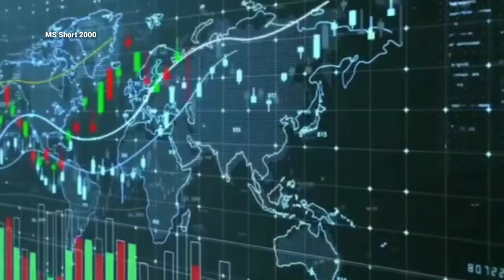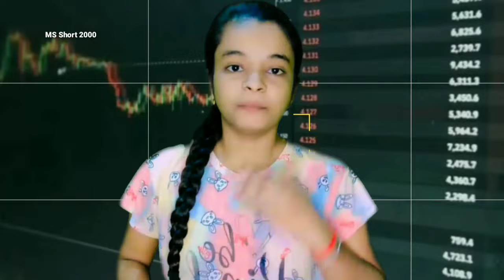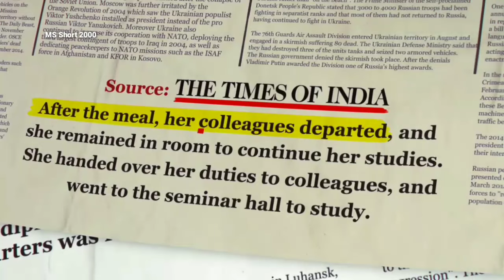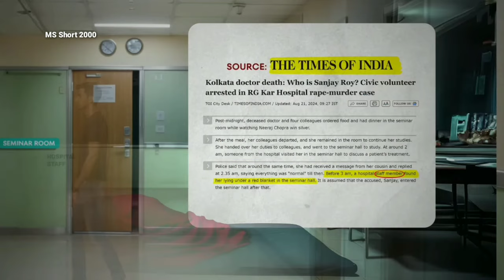Moumita case :खुला राज 2 महीने बाद मिला सबूत घोष अब नही बच सकता , स्कैम से बचे | kolkata case update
Moumita case :खुला राज 2 महीने बाद मिला सबूत घोष अब नही बच सकता , युवाओं के साथ स्कैम हो रहा.

kolkata doctor case sandeep ghosh
moumita
moumita case
moumita video
trading kaise kare
trading